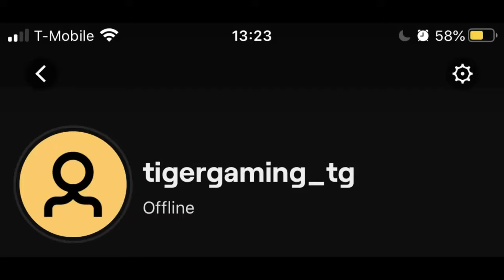update for channel please watch